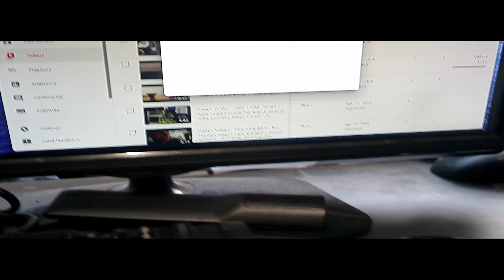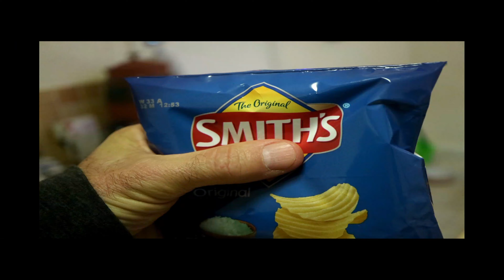Harry's Movies - 2020 Vlog #005 - Thursday, 30th April, 2020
Check out the stuff I get up to during my day ...